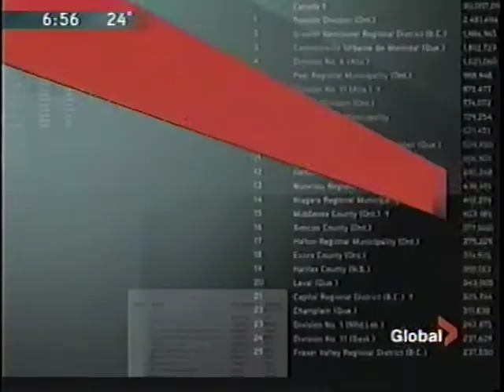Monsters Of Rock Calgary 2008 - Ozzy - Global TV newsclip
Monsters Of Rock (Ozzfest) Calgary 2008 - Global TV newsclip - Ozzy get a white cowboy hat at the airport. visit my Sabbath